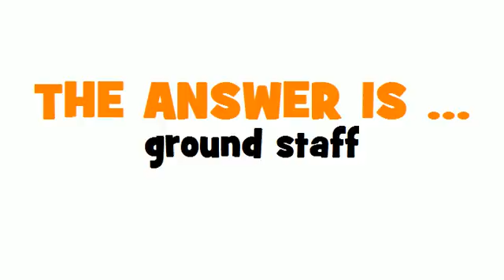GERMAN TRANSLATION QUIZ = Bodenpersonal